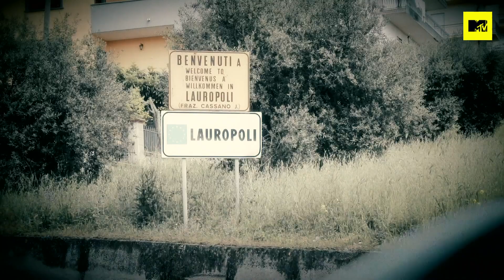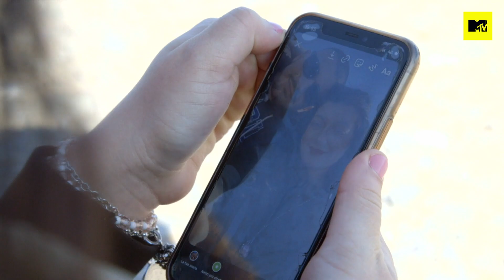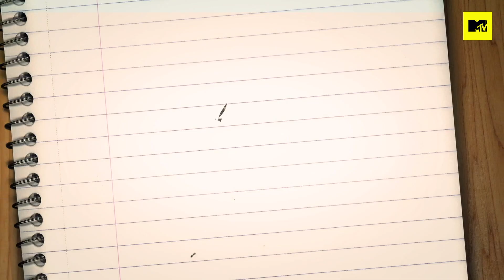16 Anni E Incinta 8, Erika: gravidanza, fidanzato, sogni per il futuro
Erika ha 17 anni e vive in provincia di Cosenza. Sogna di diventare una brava estetista ed è fidanzata con Michael. I due si amano e sognano un futuro insieme, ma i loro piani devono essere rivisti quando lei scopre di essere incinta... L'ottava stagione di 16 Anni E Incinta, dal 13 maggio ogni giovedì alle 22:00 con un doppio episodio su MTV (Sky 130) e in streaming su NOW.

16 Anni E Incinta racconta la storia di ragazze adolescenti che diventano mamme e delle nuove sfide, emozioni e difficoltà che devono affrontare.